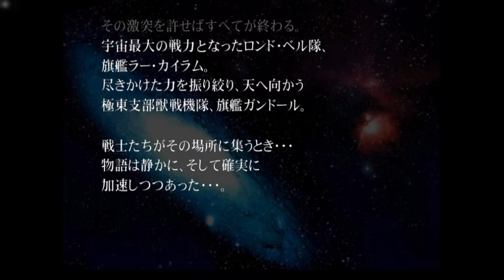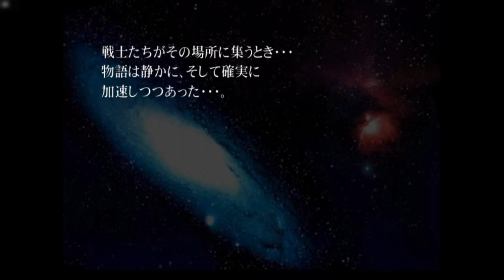Super Robot Wars IMPACT - Playthrough - Scenario068: Dirad Infiltration - Part3: Galaxy Showdown 1-1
Super Robot Wars IMPACT - Part 3: Galaxy Showdown - Chapter 1: Dirad Infiltration - Chapter 1-1 (Scenario 068): Dirad Infiltration

(Note that some values may change depending on if you are playing on Normal Mode or Hard Mode. Also, to view the video cutscenes displayed properly, if there is one in the stage, you can watch the video made by Mecha Games containing all of the game's cutscenes, which I added to this playthrough's playlist so you don't need to search it)

Victory Condition: Defeat all enemies.
Defeat Condition: All allies defeated.

Skill Point/Ability Point: Defeat at least 4 enemy units by turn 4 - player phase --- Did I get it?: Nope ❌
[Comment: I didn't get the Skill Point, but I think that it shouldn't be too difficult to get if you are as aggressive as possible and use support attacks as much as possible against the Fake Dancougas, with a bit of careful planning of course.]
Total Skill/Ability Points in my playthrough with this stage: 61

Secrets: None.

Beginning Player Units: Dancouga, ZZ Gundam, Zeta Gundam, Rick Dias, Gerbera Tetra, Hyaku Shiki; *Qubeley Mk II (Ple), * Qubeley Mk II (Ple Two) [the ones marked with * appear only if you previously fulfilled the corresponding secret requirements].
Player Reinforcement (turn 4 - player phase): Alteisen, Gandor, and 7 other units.

Beginning Enemy Units:
Fake Dancouga (x3) - lv31 (HP 16000, Money 3800)
Einst Knochen (x4) - lv32 (HP 9050, Money 2000)
Einst Glied (x4) - lv32 (HP 8900, Money 2200)

Enemy Reinforcement (turn 3 - enemy phase):
Einst Gemüt (x3) - lv32 (HP 11200, Money 2400)

Enemy Reinforcement (turn 4 - player phase):
Einst Eisen (x3) - lv32 (HP 10360, Money 2600)

Items Drop: Repair Kit S (Einst Knochen), Cartridge (Einst Gemüt), Super Alloy Z (Einst Eisen)

Unit Acquisition: Gandor (Hazuki), Dangaioh (Roll, Mia, Lambda, Pai), Kurojishi (Joe), Bakuryu (Mike), Houraiou (Rennie), Great Mazinger (Tetsuya) OR Mazinger Z (Koji) (Earth route choice),
Units Only Available During Scenario: None.
Units Who Leave After This Scenario: None.

Info taken from Akurasu Wiki SRW Impact Complete Chart website and from the Strategy Guide by joekage available on GameFAQs for SRW Impact ), if you want to know more. Also, if you don't know how to read japanese and want to know what is the story about in this stage, I recommend reading MNeidengard's Guide and Walkthrough available on GameFAQs, in the SRW Impact